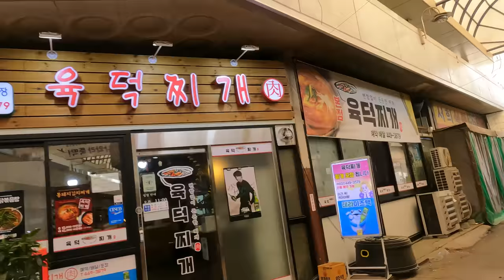[4K Korea Riding] Anyang City Manan District Ridethrough (안양시 만안구 돌아보기)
4K Korea Riding of  "Anyang City Manan District Ridethrough (안양시 만안구 돌아보기)", including;
 Anyang Central Market (안양 중앙시장) 11:00
 Anyang Station (안양역) 16:20
 Anyang 1st Street (안양일번가) 18:00
 Nambu Market (남부시장) 21:30
 Manan District Office (만안구청) 29:30

29 Apr ‘21, 17℃, Sunny, 6.29km